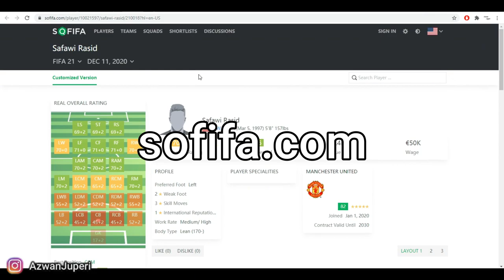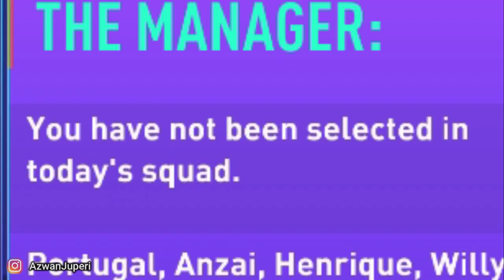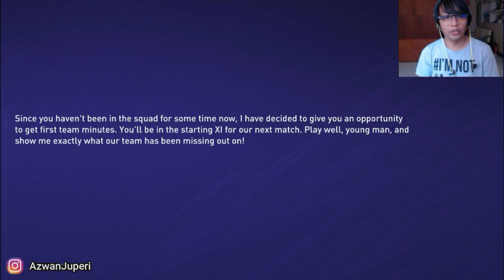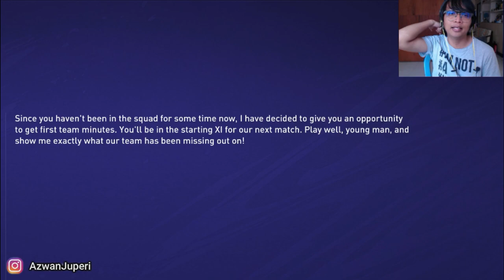Safawi Rasid Kembali ke Eropah! Safawi Rasid FIFA 21 Career Mode #1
Selepas gagal mendapatkan tempat dalam kesebelasan utama Portimonense pada tahun 2020, Safawi Rasid mengambil keputusan untuk kembali ke tanah air bersama JDT.

Kini, dalam Siri Safawi Rasid Career Mode di FIFA 21, kita akan membawa Safawi ke Portimonense semula untuk membuktikan kemampuan sebenar Safawi Rasid dalam padang!

Siri ini adalah siri fiksyen sahaja, tak perlu nak koyak2. Kalau suka tengok, kalau tak suka tak perlu tengok. Hidup ini mudah wahai insan bergelar manusia.

Jadi mampukah kebanggaan Malaysia & pemain Harimau Malaya ini membuktikan kemampuannya di pentas Eropah kali ini?

Dalam siri ini ada jawapannya.

mohjup3